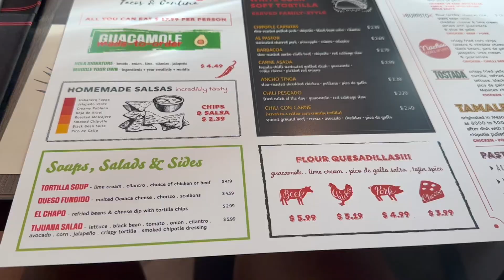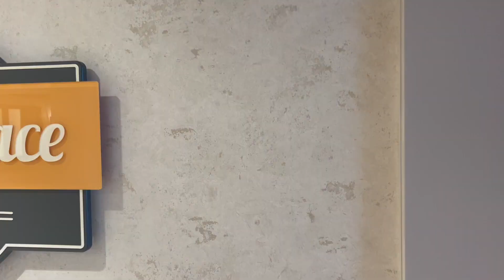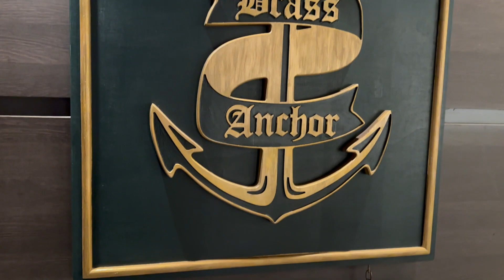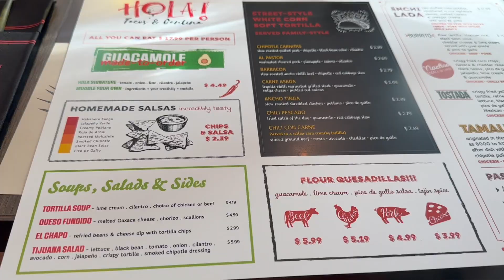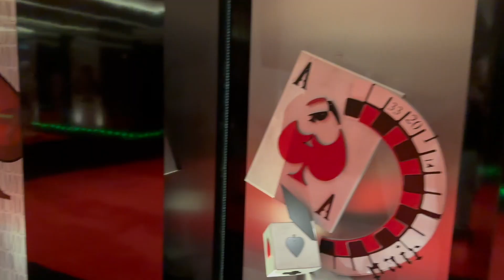MSC Meraviglia: Water slides, Hola Tacos, & a donation to the casino! | PART 9, April 2023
MSCMeraviglia was my first ever cruise ship, and I love her dearly. So, when the opportunity came up to take her from Port Canaveral to her new home in NewYork, I jumped on it right away! In this episode, it's a sea day, so I had room service breakfast, relaxed by the pool, rode the water slides, and spent a little while in the casino. Comments are always welcome!

Instagram—tbbevis
Shipmate—TravisTravels
Twitter—tbbevis